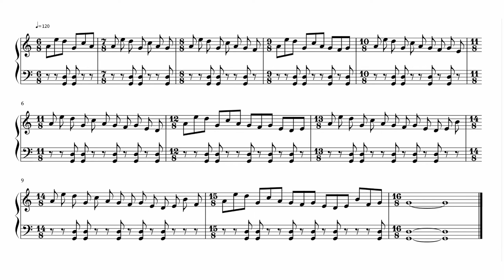Magni Consilii Angelus - Mafalda Baccaro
Un "divertimento musicale": provare la composizione con ritmica additiva, utilizzando una scala modale.
L'idea ha preso spunto dalla melodia dell'Introito gregoriano della Missa in Die del giorno di Natale: "Puer Natus", nel punto in cui si esegue quella parte di testo che dice: "magni consilii Angelus".
La ritmica della mano sinistra - una quinta vuota costruita con finalis e repercussio (SOL e RE) del VII modo (Tetrardus, autentico del "Puer Natus") - mette maggiormente in evidenza l'aggiunta di nuove note.